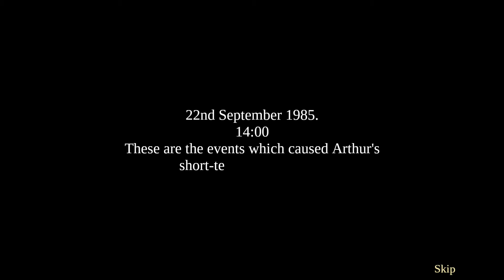Ghost Files 2 - Memory of a Crime - Bonuschapter - Walkthrough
Walkthrough for Ghost Files 2 - Memory of a Crime, including all HOGS, puzzles, minigames and collectibles